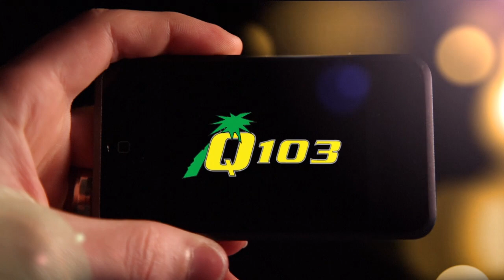Q103 Behind the Scenes - Mar 13 2012 - Not Reggae Bands from Hawaii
- What bands do you consider really and truly Reggae from Hawaii? There's a new pope! PLUS: a sneak peek at tomorrow's "Q" of the Day...all in todays BTS